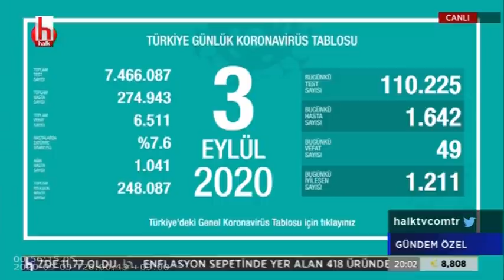Yoğun Bakım üniteleri yeterli mi ? | Gündem Özel 3 Eylül